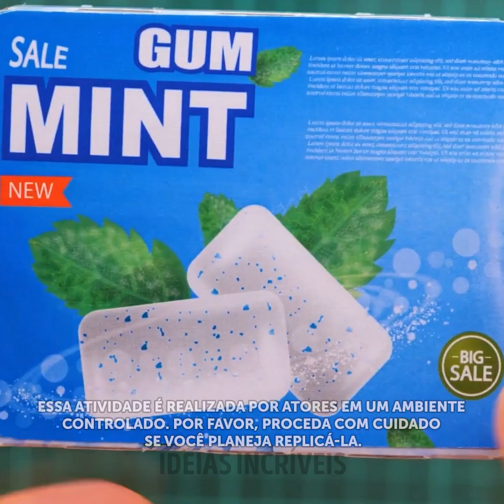Acessórios Inacreditáveis e Transformações de Joias: Resultados que Surpreendem!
0:02 – Como criar calcinhas metálicas
2:24 - Joia para perna em forma de cobra
5:48 - Crie uma capa legal para o seu telefone
6:07 - Crie anéis legais
6:29 - Criação de pulseira fofa